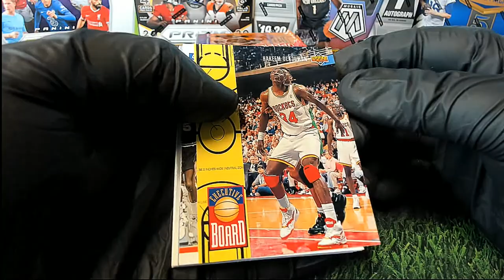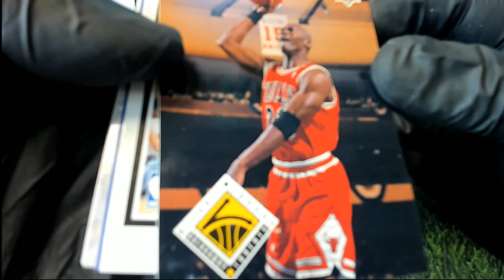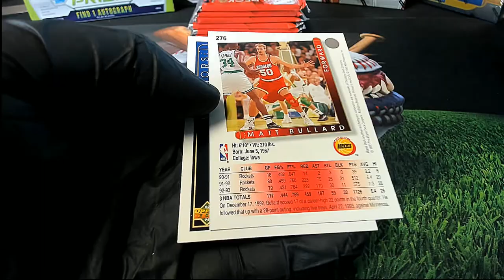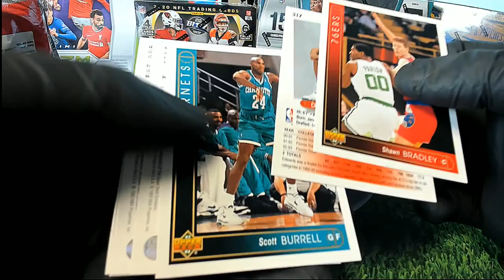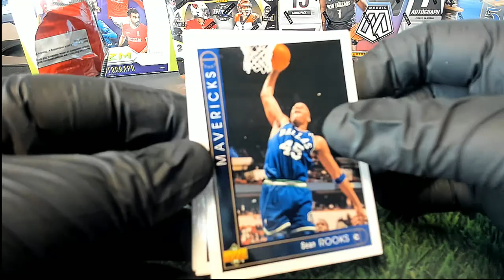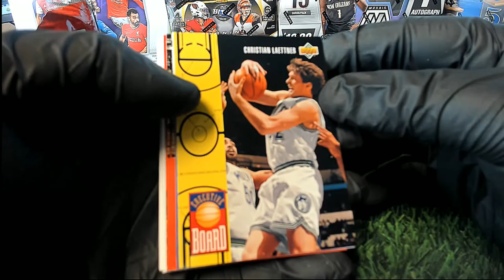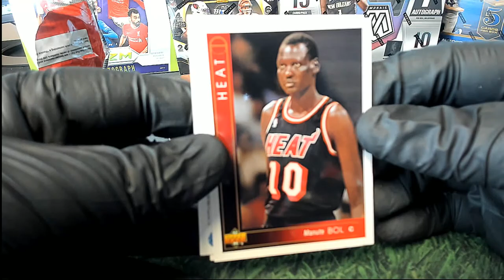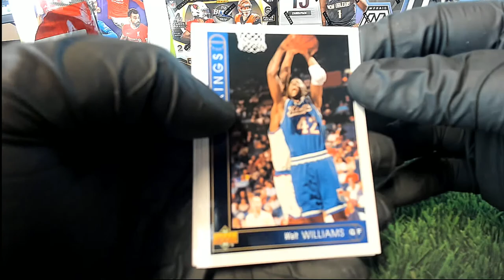1993 94 Upper Deck Series 2 Basketball Retail Box ID 9394UDBSKRETS2201